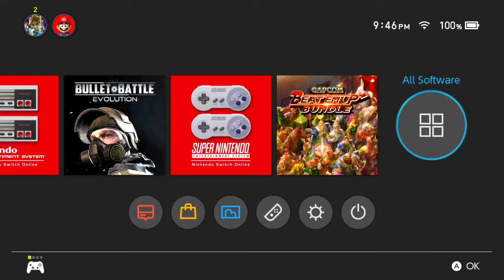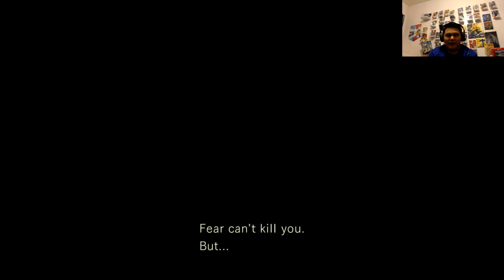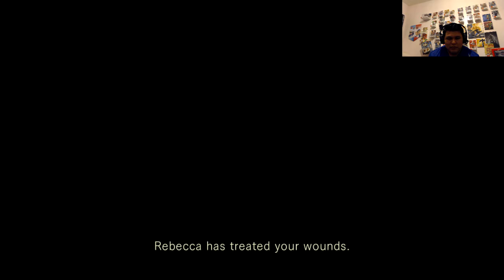Resident Evil HD Remaster Nintendo Switch Gameplay 3